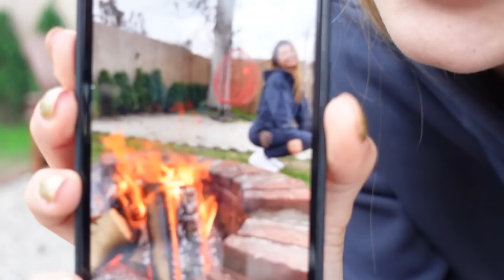SAPANCA'DA BUNGOLOVDA KALDIK🏕️ Huzur Dolu Hafta Sonu Tatili VLOG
Hepinize Merhaba Güzellikler! Bu videomda hafta sonu gittiğimiz Sapanca'daki bungolov tatilimizi izleyeceksiniz. Umarım keyifle izlersiniz.